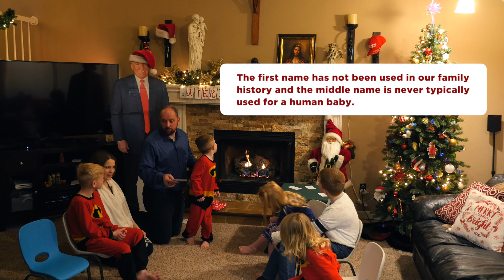2020 Baby Name Reveal for Baby #6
Hey everyone!  We recently released out Baby Gender Reveal...now it's time to learn the name of our new baby, due at the end of January, 2020.  We hope you enjoy watching!

God bless you all - may you and yours have a blessed 2020.

🎵 Track Info:

Title: Snowflakes by Vlad Gluschenko